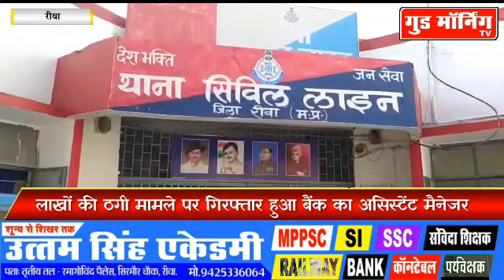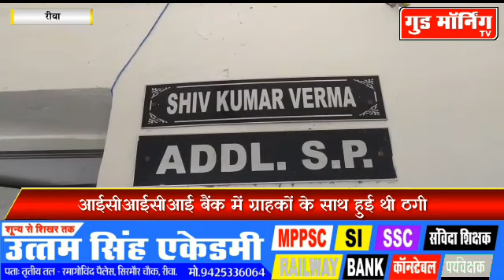ग्राहकों से लाखों की ठगी करने वाला ICICI बैंक का असिस्टेंट मैनेजर गिरफ्तार || Good Morning TV